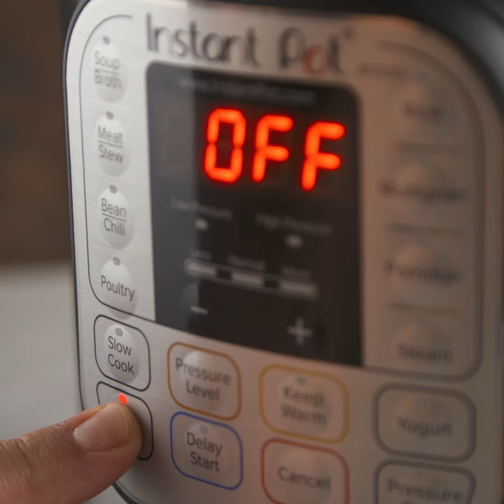Instant Pot Osso Buco with Beef Shin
Instant Pot Osso Buco with beef shin, is a take on the classic dish braised in wine and tomatoes.  For this version, we’ve opted to used beef shin, as it’s easier to come by than veal.

Instant Pot whips this up in under an hour...a special occasion and warm winter comfort meal.

Add a touch of zingy gremolata to the top just before serving.

Adapted from Melissa Clark’s Book “Dinner in an Instant”

or download the Instant Pot recipe APP.